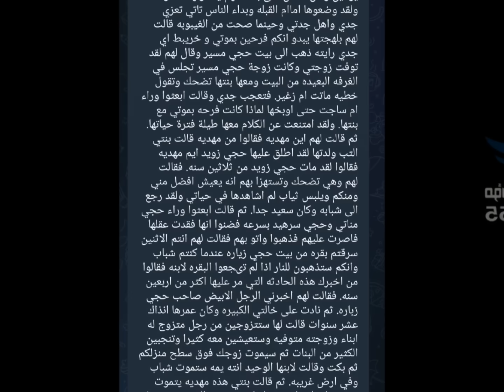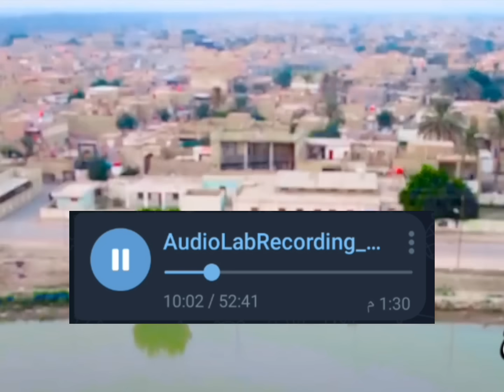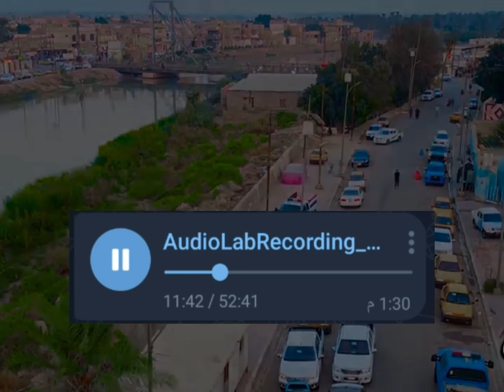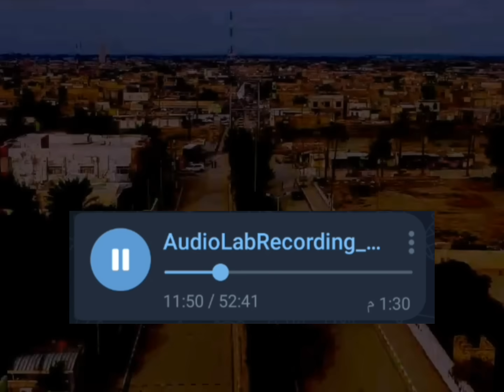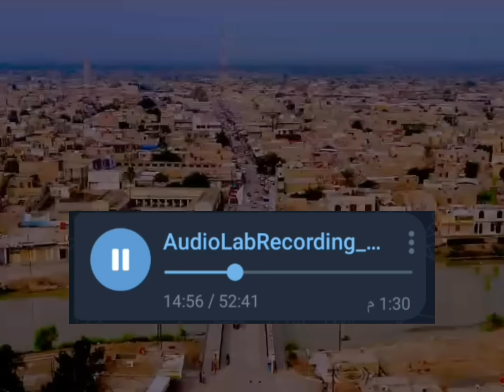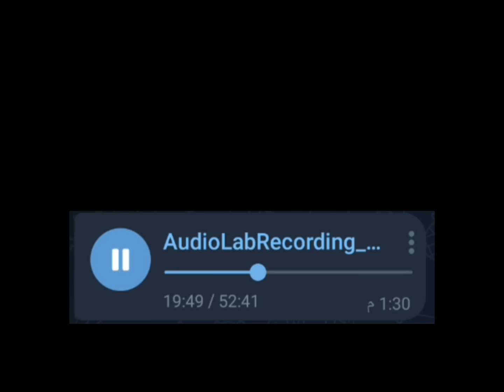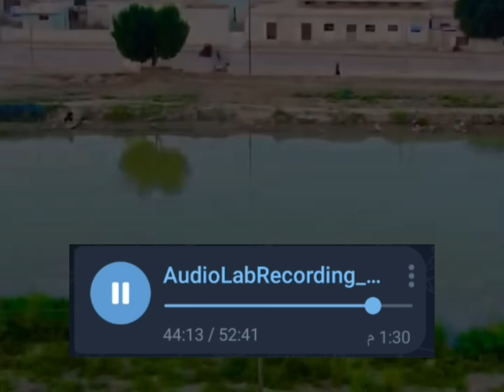حادثة هزت قلعة صالح جنوب العراق ] إمراة عادت الى الحياة في وسط الناس وتكلمت.. عن المستقبل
نأخذكم الى محافظة ميسان جنوب العراق وتحديدآ الى منطقة قلعة صالح
 وقصة عجيبة مشهورة في تلك المنطقة، جرت احداثها في أول خمسينيات القرن الماضي
لكنها بقيت محفورة في ذاكرة ابنائها...
  تحكي عن وفاة سيدة ليومين  ثم عودتها الى الحياة  بعد ان اوشك الاهل والاقارب على دفنها  ولكنها افاقت بكامل نشاطها وصحتها...
وصلتنا القصة مكتوبة. ولكن للتوثيق اكثر تواصلنا مع حفيد هذه السيدة الكريمة رحمها الله وطلبنا منه ان يوثق لنا الحادثة كما هي ولم يتردد مشكورآ .
تم ارسال التسجيل عبر تطبيق التلكرام على الخاص من حفيد هذه السيدة

حياة بعد الحياة.  تجارب جميلة في الاقتراب من الموت
تجارب الاقتراب من الموت تجارب الخروج من الجسد  الموت الوشيك عائد من الموت تجارب الاقتراب من الموت للمسلمين